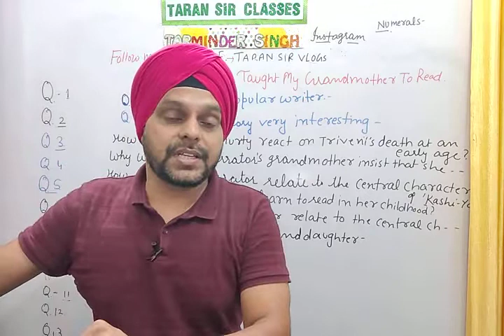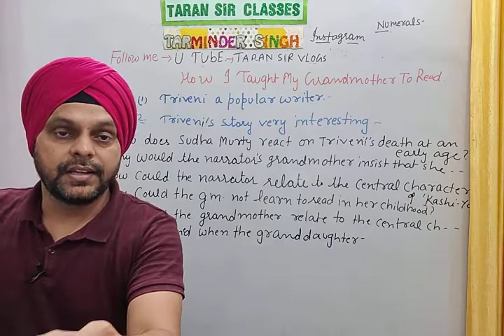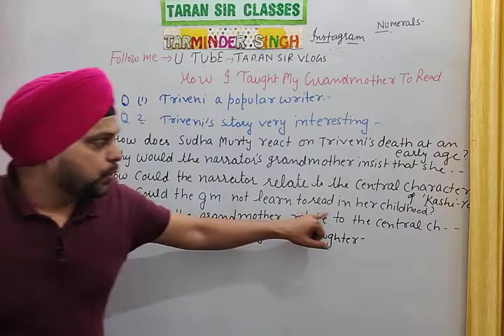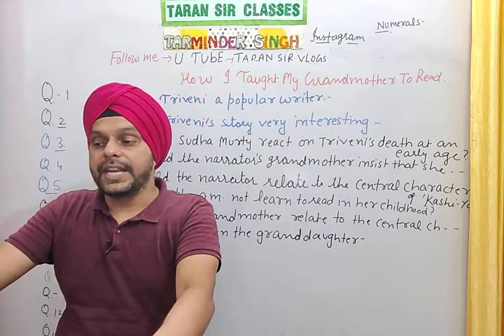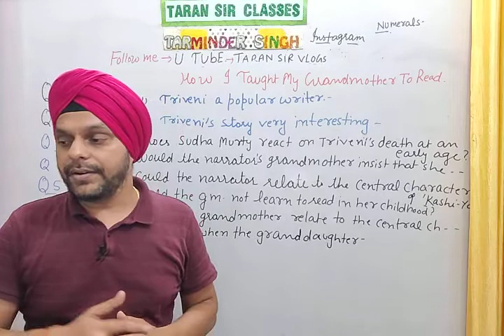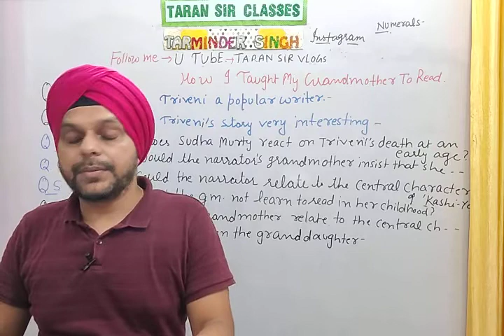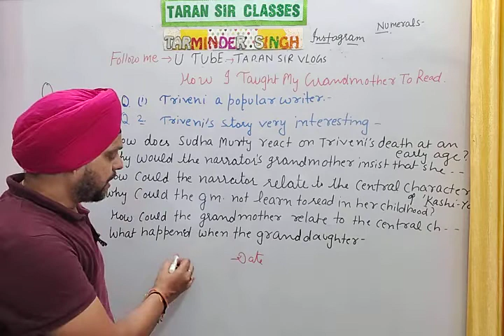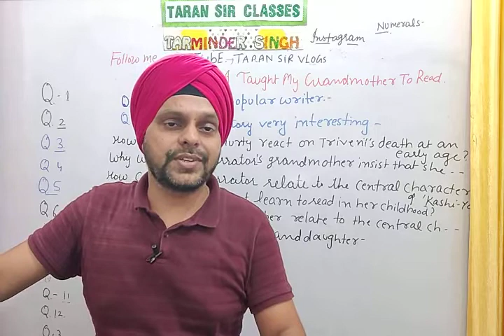HOW I TAUGHT MY GRANDMOTHER TO READ-MOST IMPORTANT QUESTIONS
What made Triveni a very popular writer?
Who was Krishtakka?
What is a Karamveera?